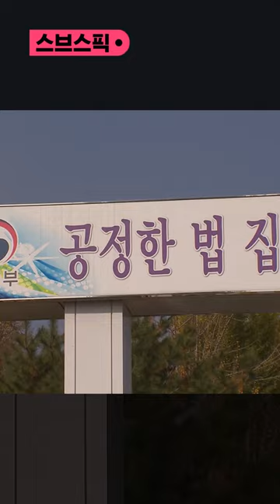연쇄살인범들 '사형장' 있는 서울구치소에 싹 모였다 / SBS / 스브스픽